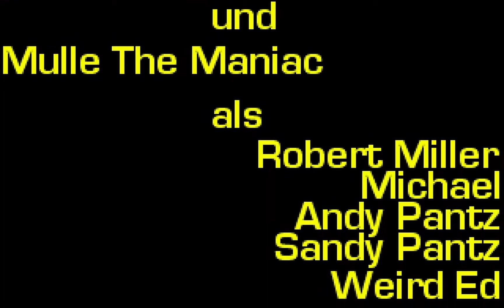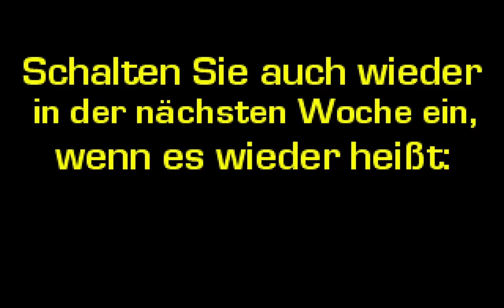Maniac Mansion Mania Movie: Doktor in da House 2 Longplay (Deu) (PC, Win) - Unkommentiert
Diese und weitere Episoden können kostenlos von heruntergeladen werden.

Dr. Fred behandelt Patienten, im Sitcomformat, Teil 2.

Entwickler:
MisterL

Genre:
Point-and-click Adventure

Plattform:
Windows

Veröffentlichung:
17. April 2007